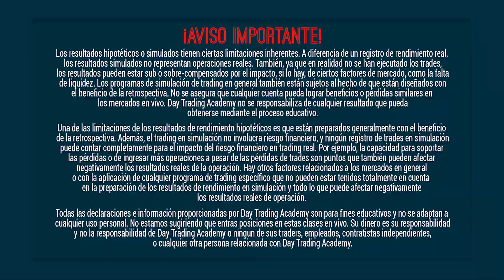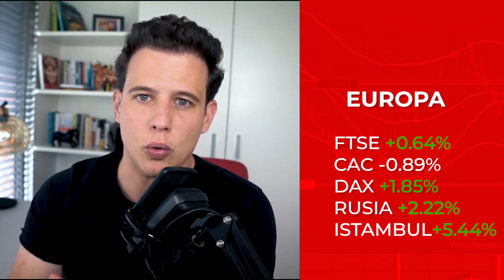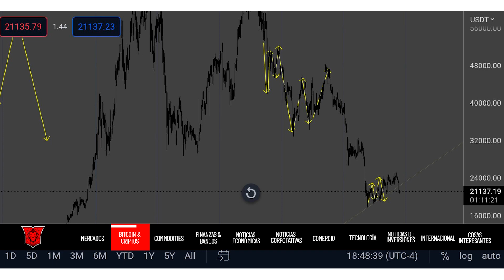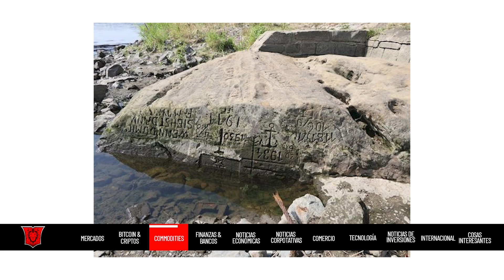🚨URGENTE🚨 Michael Burry LÍQUIDA Portafolio, Trader hace $110 Millón, Propiedad China Colapsa💥